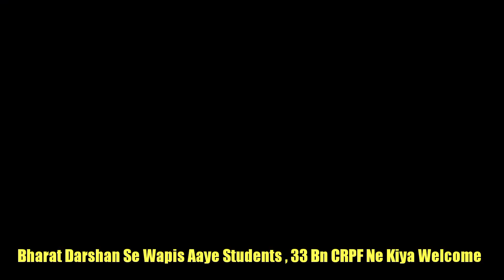Bharat Darshan tour se wapas aye students ko warmly welcome kiya gya 33 Bn CRPF Bhaderwah ki tarf se